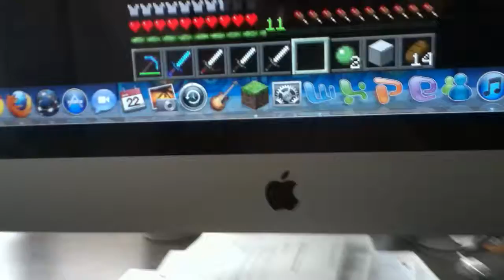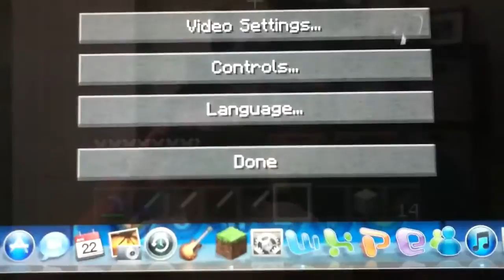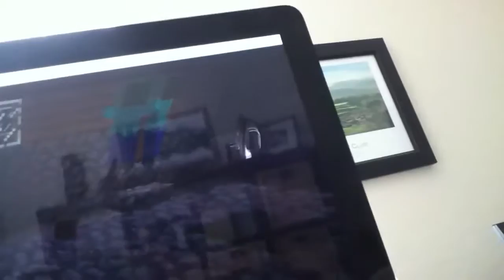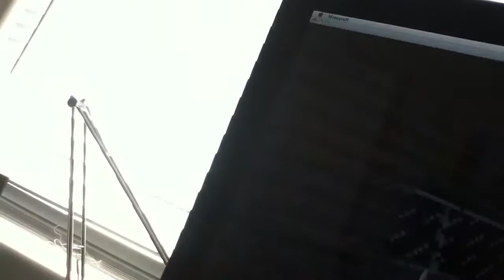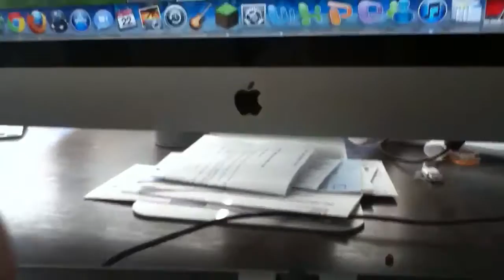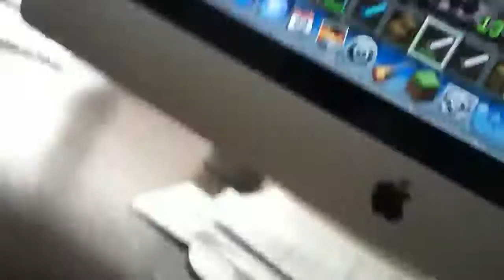Minecraft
I found this from a video